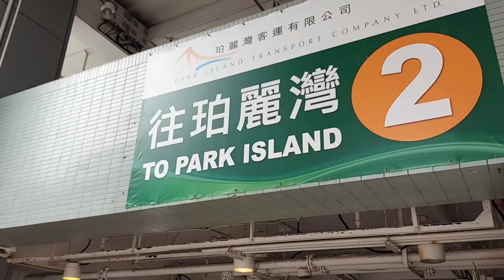PARK ISLAND||MA WAN BEACH HK||Annag TV